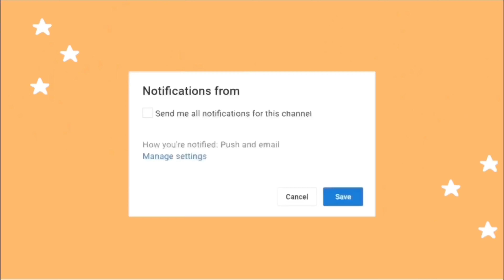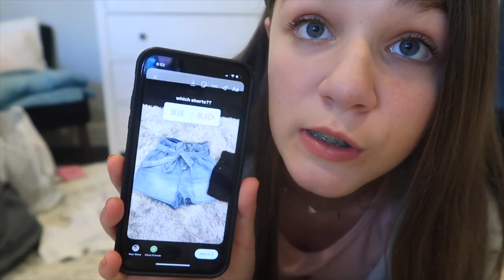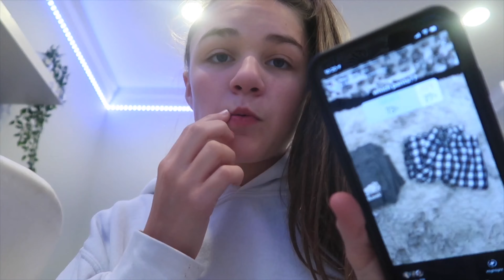Instagram Chooses My Outfits For A Week (Collab)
hey guys in today’s video i let my instagram followers choose my outfits for a week.

♥︎ Social Media ♥︎

♥︎ Equipment & Editing ♥︎

video edited with: iMovie on my iPad

♥︎ Intro ♥︎

intro edited with: Phonto, iMovie, VideoStar, PocketVideo

 ♥︎ Music ♥︎

Songs in the video:

all songs are from cztech vibes sound on YouTube

I don’t own or claim to own any songs in the video